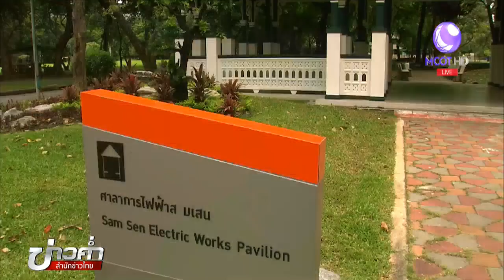จัดระเบียบสวนลุมพินี ห้ามใช้ผิดวัตถุประสงค์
สำนักข่าวไทยลงพื้นที่สำรวจสวนลุมพินีอีกครั้ง เมื่อ กทม.ออกมาตรการคุมเข้มหลังโลกออนไลน์แชร์เรื่องราวชายรักชายมีสัมพันธ์ลึกซึ้งในสวนลุมพินี ขณะที่มีข้อมูลฟ้าสีรุ้งแห่งประเทศไทย ระบุว่าการมีเพศสัมพันธ์ที่สวนลุมฯ เกิดขึ้นกับคนทุกกลุ่ม ทุกเพศ